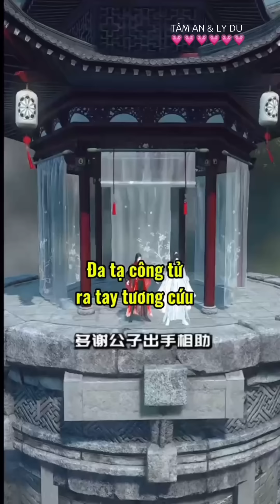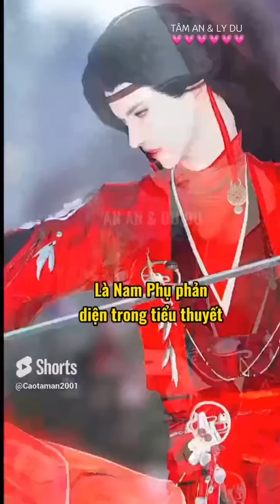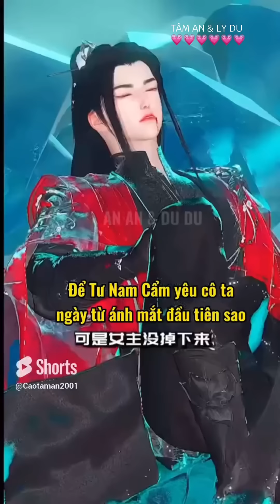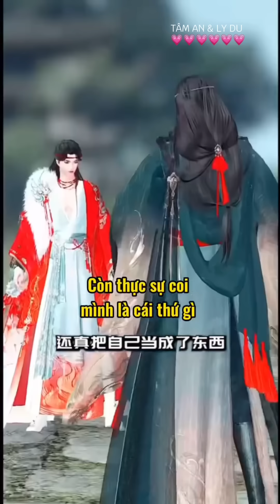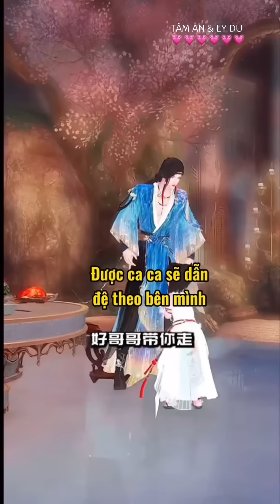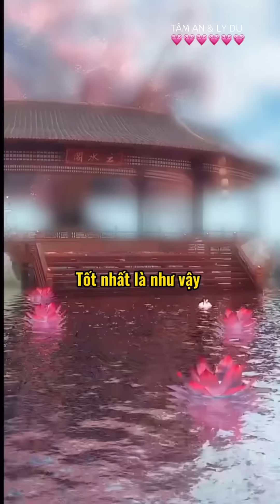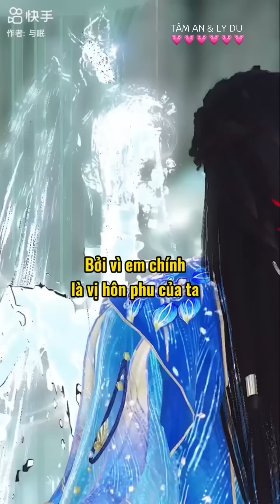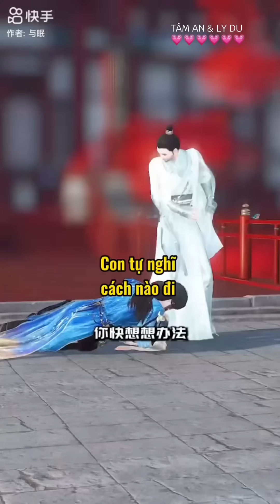ĐỘC SỦNG MÌNH EM FULL